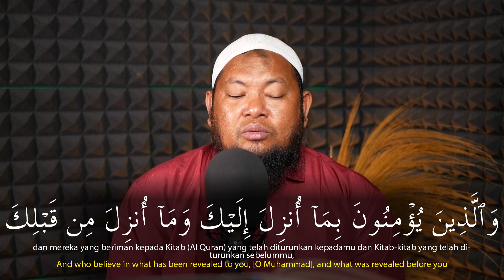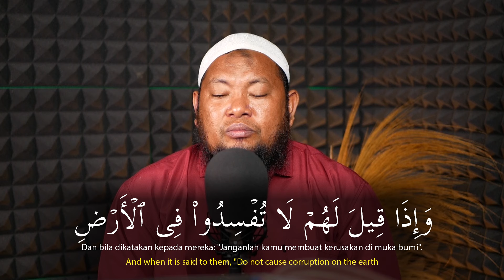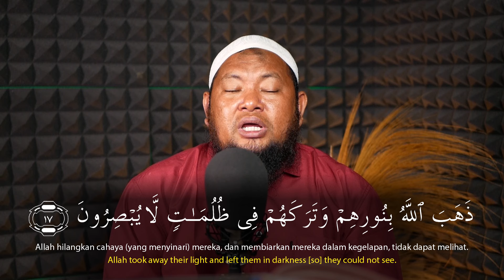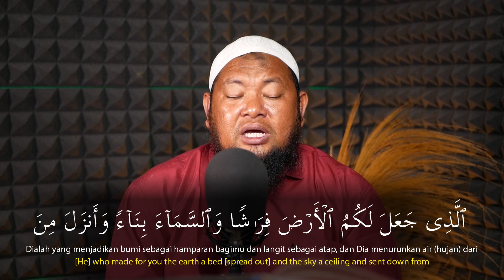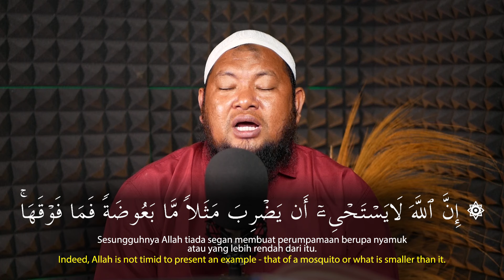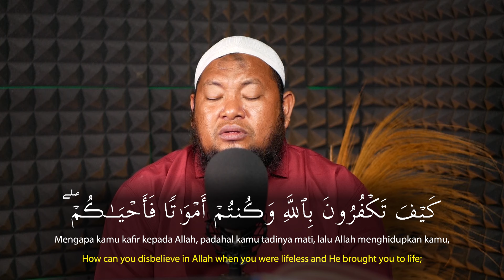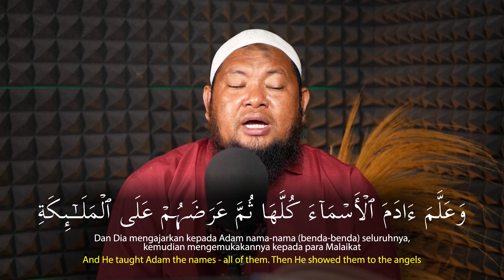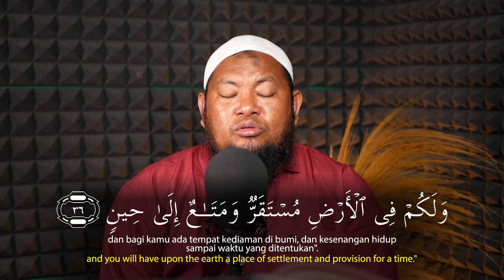Ustadz Abdul Qodir ~ Surah Al Baqarah Ayat 1 - 37 ~ Juz 1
DONASI UNTUK OPERASIONAL DAKWAH IZZAH TV

Transfers Ke Rekening :
BANK MUAMALAT
A/N : PT RADIO SALAM JAMBI

Atau Bisa Langsung Ke Kantor Kami Di :
Studio Izzah TV & Radio Salam Jambi
J. Golf 2, Kel. Pematang Sulur, Kec. Telanaipura, Kota Jambi.